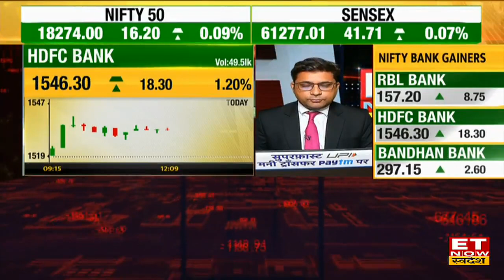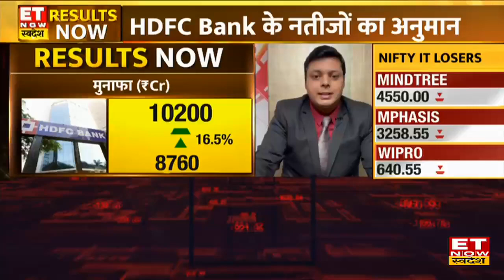HDFC Bank Q3 Result: कैसे रहेंगे HDFC Bank के Q3 Results, नतीजों को कहां से मिलेगा सहारा ?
HDFC Bank Q3 results: प्राइवेट सेक्टर के बैंक एचडीएफसी बैंक (HDFC Bank) ने तीसरी तिमाही के नतीजे अनाउंस होने वाले हैं। बैंक को इस दौरान बड़ा मुनाफा हुआ है।  बैंक को सालाना आधार पर 18.1 प्रतिशत की बढ़ोतरी के साथ कुल  8,758.3 करोड़ का नेट प्रॉफिट हुआ है।